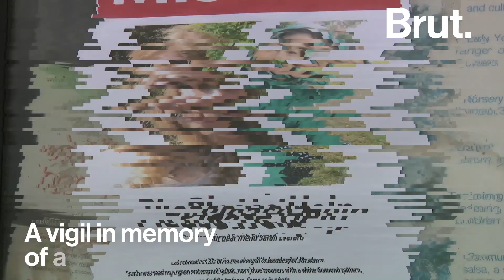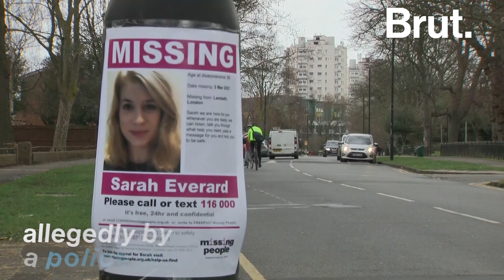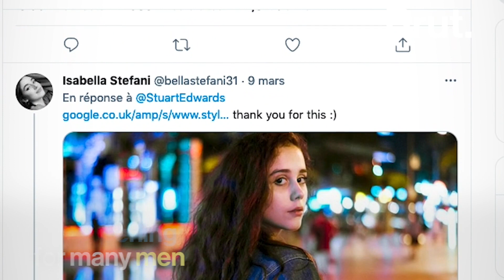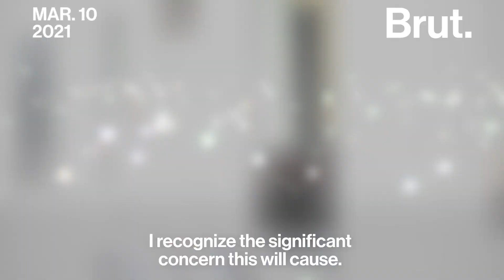The Killing of Sarah Everard and the London Police's Response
"She was just trying to get home..."  A vigil for Sarah Everard turned violent after police clashed with mourners in London. Her murder has caused an outpouring of women calling out the police for victim-blaming.